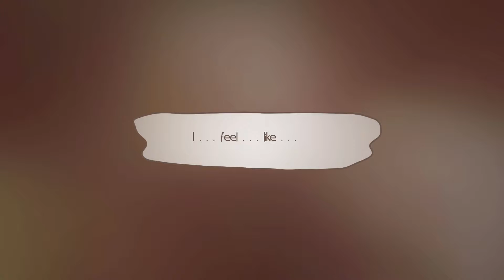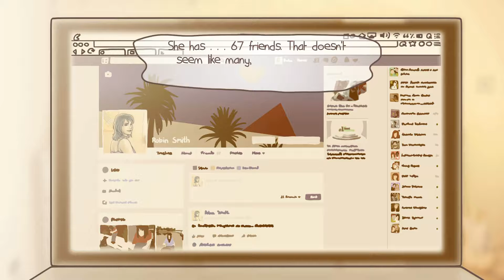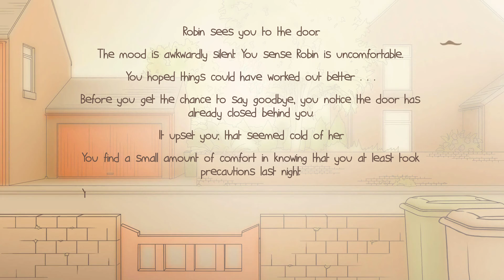One Night Stand - Heading Seperate Ways Ending - Nintendo Switch